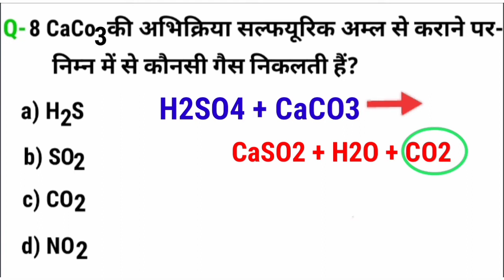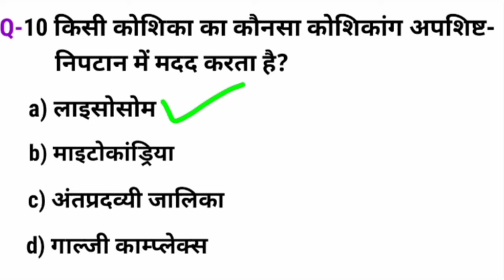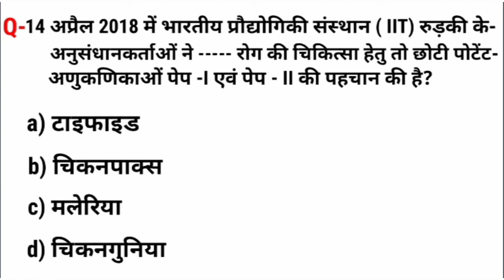राजस्थान पुलिस भर्ती 2018 में विज्ञान ( Science ) से पूछे गए Questions । Science Questions Raj Polic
दोस्तों,
        आप सभी का मेरे Youtube Channel पर स्वागत है।
    आज की इस वीडियो में मैं आपको राजस्थान पुलिस भर्ती 2018 के विज्ञान (Science ) विषय से पूछे गए प्रश्नों के बारे में बताऊंगा।

2018 की भर्ती में विज्ञान ( Science) से कौन-कौन से प्रश्न पूछे गए हैं । अगर आप भी राजस्थान पुलिस की तैयारी कर रहे हो तो एक बार इस वीडियो को शुरू से अंत तक जरूर देखें व बताएंगे आप कितने सवाल सही कर पाते हो और आपको अभी और कितनी तैयारी करने की जरूरत है।

 Rajasthan Police Exam 2018 Science Questions.

                    आप कोशिश करते रहे एक दिन
                     सफलता जरूर मिलेगी ।
                      " TECH YADAV ".